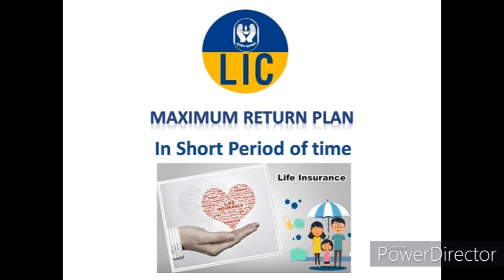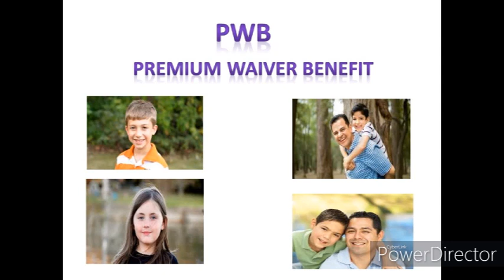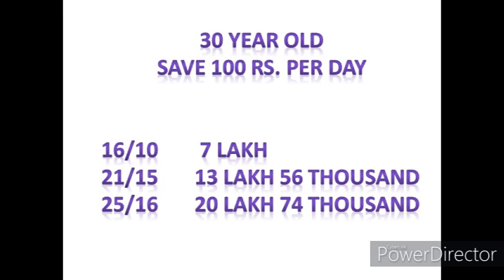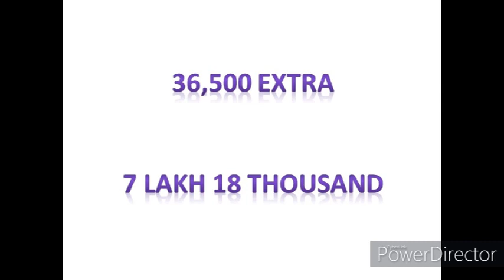LIC Maximum Return Plan || Jeevan Labh || Table No. 936 ||Get Return In Short Period || By AIW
Today`s Topic are- Jeevan Labh, Maximim Return Plan Of LIC
1. MAD-S Pu Synthetic Leather Laptop Bags Stylish Office Laptop Bag For Men
2. K8 Wireless Microphone for YouTube
3.  Dell Inspiron 5430 13th Gen Laptop,
4. Lok Vyavhar in Hindi : (लोक व्यवहार) (Insurance Agent Must Read )
5. Amazon Brand - Symbol Men's Regular Shirt
6. High-Back Chair for Office & Home
7. Smart Standard Multi-Purpose Laptop Table with Dock Stand